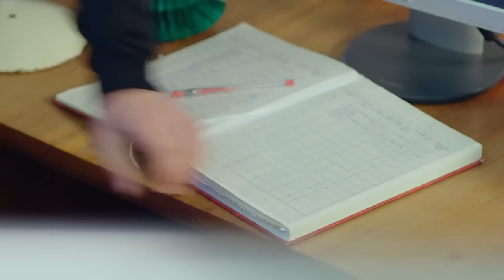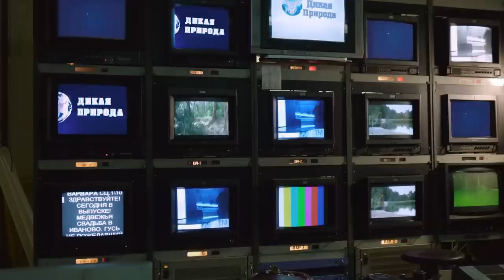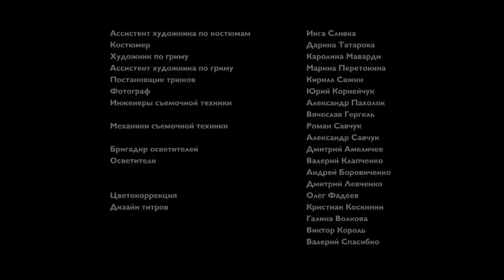I LOVE MY HUSBAND. 4 Episode. Russian TV Series. Comedy Melodrama. English Subtitles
I LOVE MY HUSBAND. Comedy

Format: TV series
Genre: comedy
Year: 2016
Number of episodes: 4
Directors: Dmitriy Petrun
Scenario: Alina Semeryakova
Operator: Arunas Baraznauskas
Composer: Daniil Yudelevich
Producer: Vladyslav Riashyn, Galina Balan-Timkina
Cast: Ada Rogovtseva, Alexey Tritenko, Aleksey Shevchenko, Alina Grosu, Vladimir Goryanskiy, Denis Martynov, Dmitriy Surzhikov, Ekaterina Klimova, Elena Dudina, Ivan Oganesyan, Inna Belikova, Karina Voedilo, Oleg Primogenov

DESCRIPTION

Sergey believes he knows everything about his wife, Olga after fifteen years of married life. She is a good housewife and mother, but she has become dull and uninteresting over time, like a book that has been read from cover to cover. So, to spice up his life a little, Sergey signs up on a dating website and starts a virtual romance with a mysterious stranger called Emma. This impetuous virtual relationship soon grows into a real one. The lady is smart and very seductive, and the fact that she hides her face and prefers dating in the dark inflames Sergey even more. Compared to the boring Olga, Emma is mysterious and irresistibly attractive. But when she eventually “throws off the mask”, Sergey is shocked to discover that he has been having a romance with his own wife.